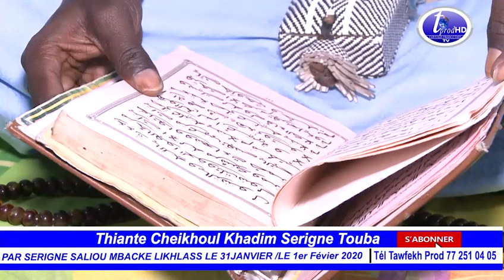Ceremonie Thiante Cheikhoul Khadim PAR S.SALIOU MBACKE LIKHLASS Le 1er Février 2020